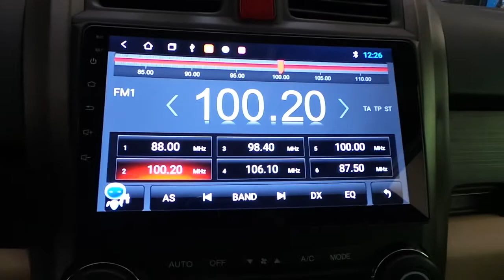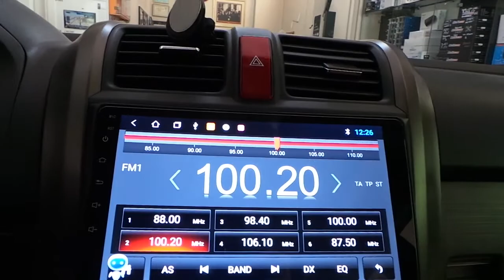Android oem multimedya radyo navigasyon geri görüş kamerası montajı uygulaması Honda CRV 2009 model